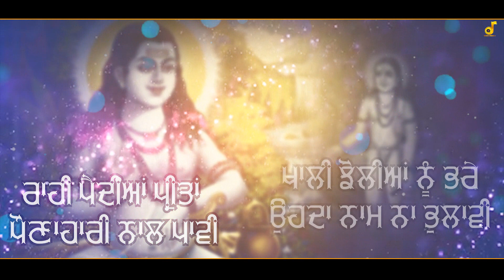LYRICAL VIDEO | AAJA AAJA GUFA DE VICHO BAHAR JOGIYA | SUKHA RAM SAROA | SIDH NATH BHAJANS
Song : AAJA AAJA GUFA DE VICHO BAHAR JOGIYA
ALBUM : JOGI DIYA RAMJA
Singer : SUKHA RAM SAROA
Writer/Lyricist : OP RAHI
Music & Video :

Recorded & Dubbed by Sanjeev Sood at 38, Sood Complex, Lajpat Nagar, Facing Park, Near Gurudwara Bhai Bhagwan Singh Ji ,Opp.Main Bus-StandMidha Chownk Road, Ludhiana -141001.

Business Queries for Music Publishing and Releasing, Marking, Distribution and World Wide Promotion of your New Single Track Audi, Video, Production and World Wide Release on Various National and International Digital Sites and Networks.